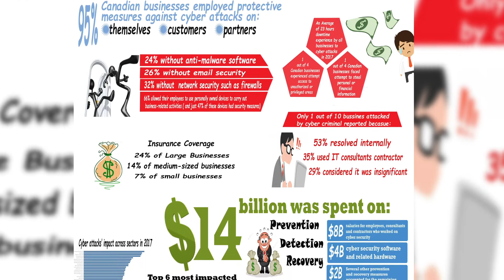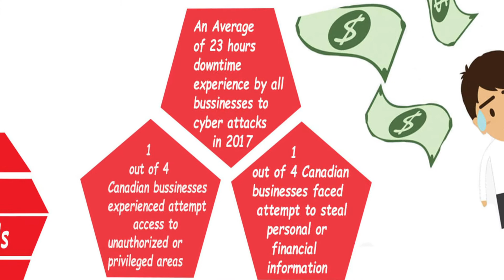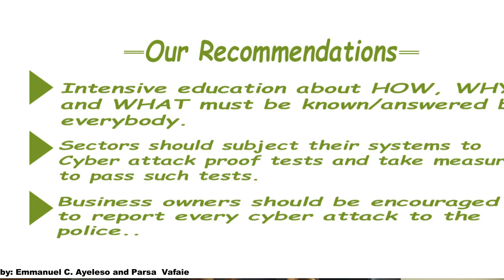Cyberstats Challenge: Canadian Businesses and Cybercrime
Ayeleso Emmanuel Celestine and Parsa Vafaie from the University of Ottawa presented their analysis of data from the Statistics Canada Cybercrime Survey at our 2019 Workshop in Ottawa.
Participants thoroughly examined the data from Statistics Canada’s 2017 Canadian Survey of Cyber Security and Cybercrime and derive useful awareness messages or lessons for enterprises.

The SERENE-RISC annual workshop is a workshop featuring world-renowned experts from academia, industry and government, and provides excellent networking opportunities for academics and students in the fields of computer sciences and social sciences, as well as professionals from the public and private sectors.
serene-risc.ca